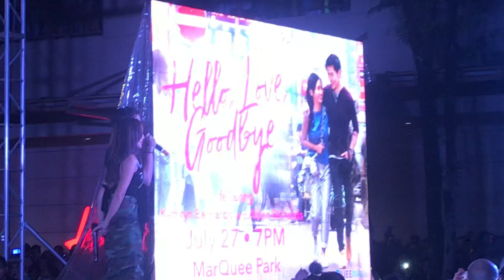Kathryn and Alden Ikaw at ako | Unexpected! Hello, Love, Goodbye OST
Kathryn and Alden Ikaw at ako | Hello, Love, Goodbye OST Nag-kiss ba sila sa Movie???

KathNiel and AlDub pareho ko silang iniidolo.